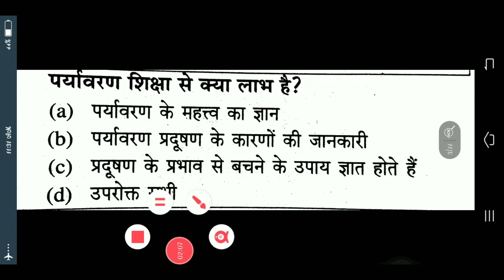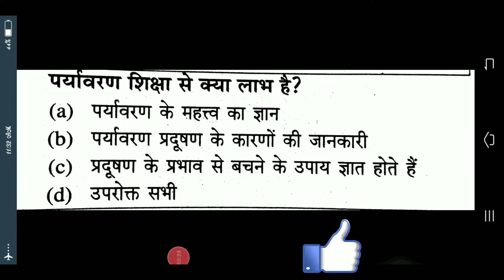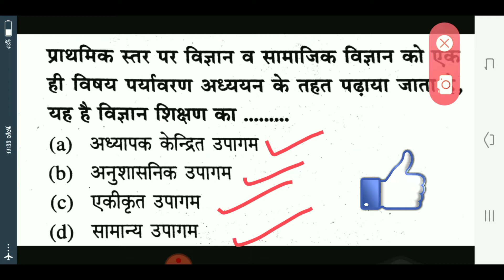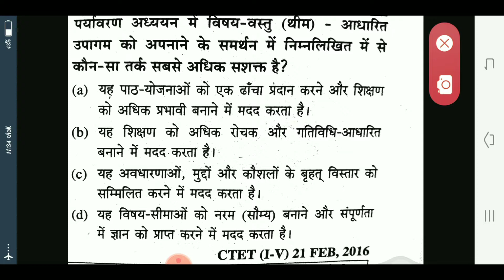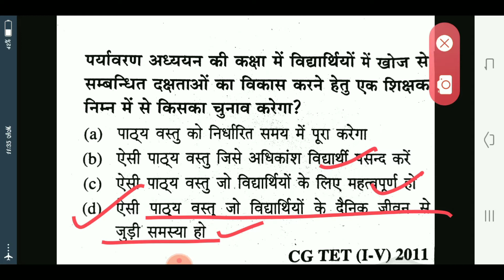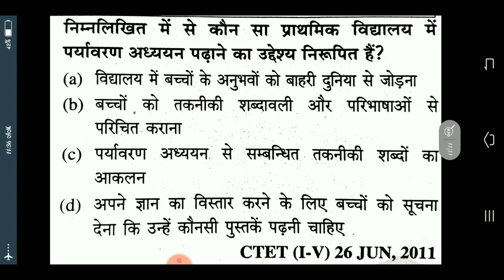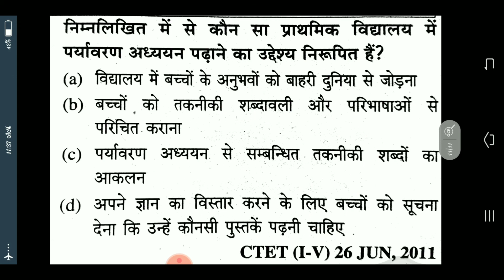पर्यावरणीय अध्ययन का महत्व एकीकृत पर्यावरण अध्ययन पार्ट -1